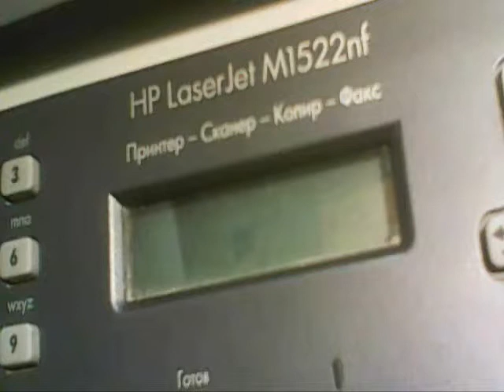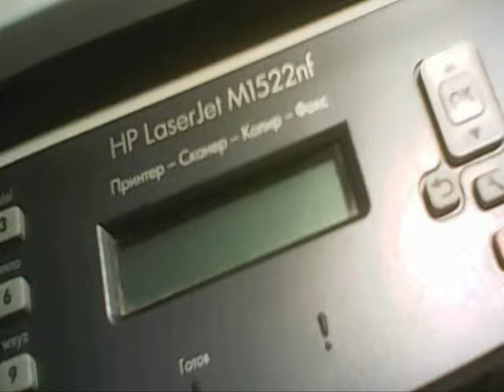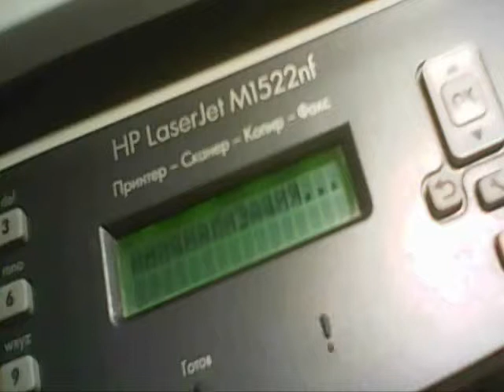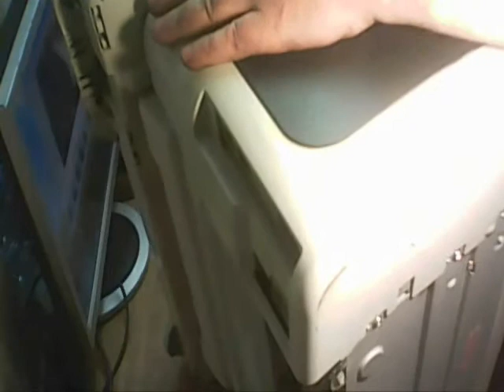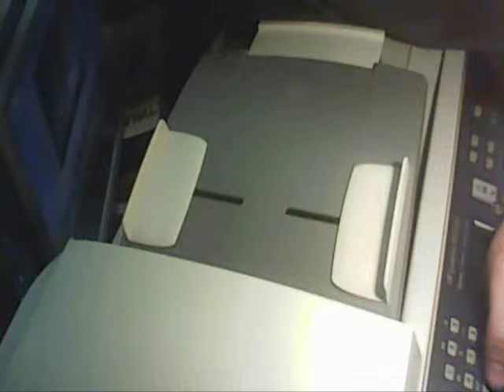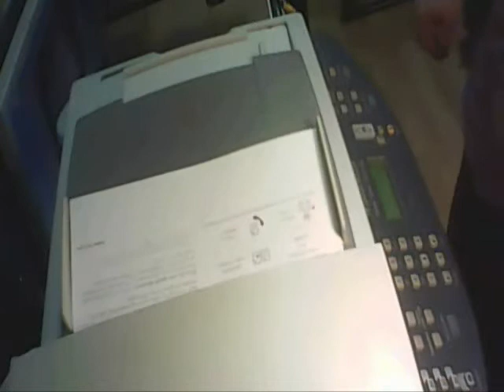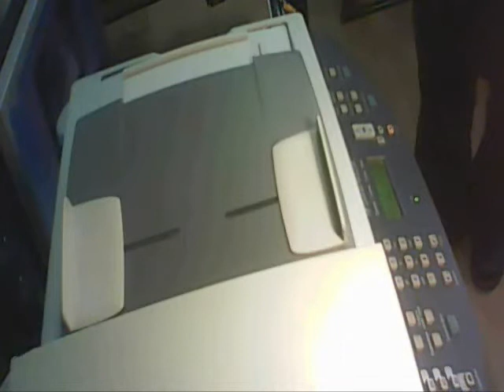МФУ НР LJ M1522 не загружается/ Ремонт форматера/ видер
Реквизиты для благодарных зрителей:
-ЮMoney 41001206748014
Таким же способом можно восстановить форматер в аналогичных аппаратах НР этого поколения. Если что-то не получается, можем попробовать решить проблему при помощи Яндекс-Телемост или по Skype.